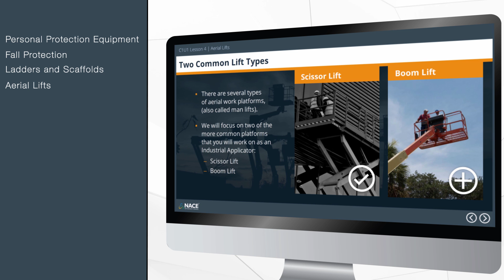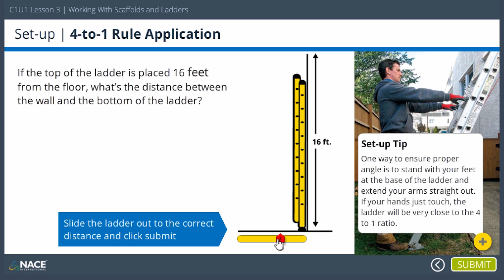Industrial Coating Application (ICA) eCourse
The Industrial Coating Application eCourse is a comprehensive training program based on the NACE No. 13/SSPC-ACS-1 standard that sets the criteria for a qualified workforce that can meet contractors' and facility owners' need for consistent, quality work completed accurately, safely, and at a reasonable cost. For a complete description of the eCourse's modules and pricing, please